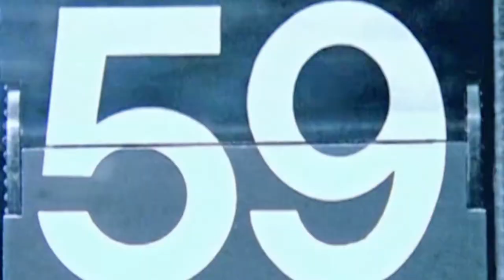10 000 Years of Cosplay (Jacob Audrey Taves)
Music improvised and unedited.
Video made from found clips.
From the album "Non-Binary CEO"